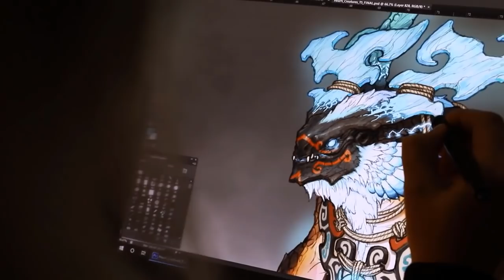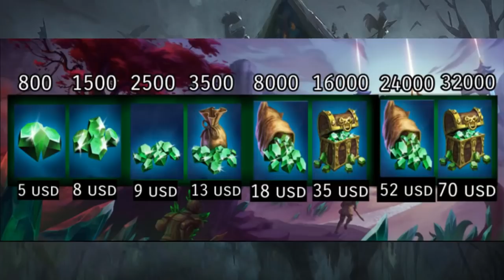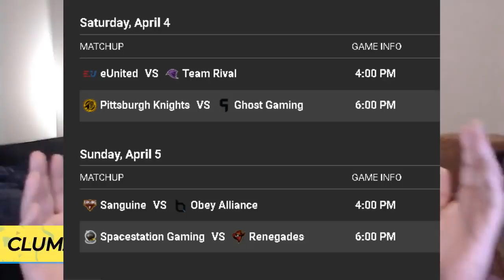BABA YAGA, Nueva Tienda Gemas y mas... | NOTICIAS SMITE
PolarB#0834